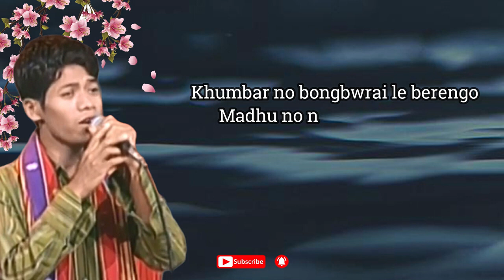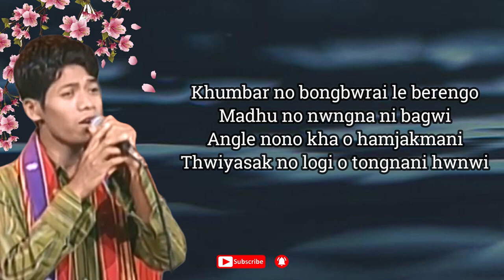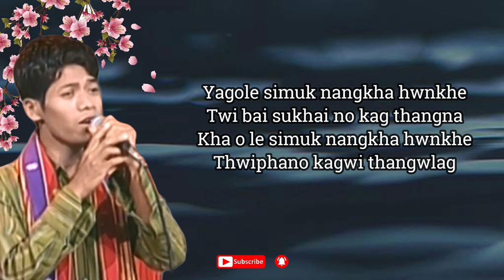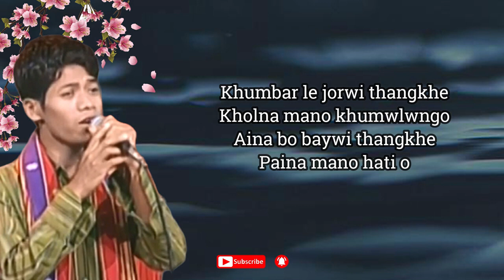Khumbarle Joriwi Thangkhe-(Lyrics) | Ganga Debbarma | Old Kokborok Romantic Song-2022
Original Song Credit: Khumbarle joriwi thangkhe
Singer: Ganga Debbarma
Lyrics: Ganga Debbarma

Song Lyrics:

Khumbar le jorwi thangkhe
Kholna mano khumwlwngo
Aina bo baywi thangkhe
Paina mano hati o

[Music]

O hamjakmani kwmawi thangkhe
Paina de mano bono

Kholna mano khumwlwngo

[Music]

Khumbar no bongbwrai le berengo
Madhu no nwngna ni bagwi
Angle nono kha o hamjakmani
Thwiyasak no logi o tongnani hwnwi

[Music]

O nwngba ano puito kwrwi de
Nini logini hinwi

Kholna mano khumwlwngo

[Music]

Yagole simuk nangkha hwnkhe
Twi bai sukhai no kag thangna
Kha o le simuk nangkha hwnkhe
Thwiphano kagwi thangwlag

[Music]

Thwiphano kagwi thangwlag

Nini logini hinwi

[Music]